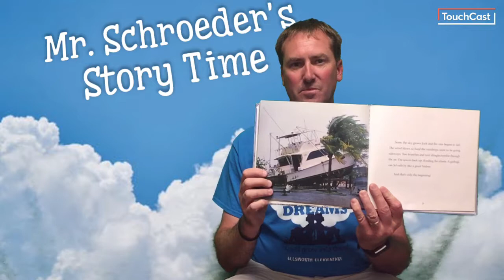Hurricanes by Peter Murray